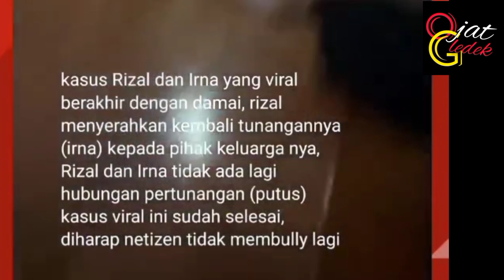Wanita Ketahuan Selingkuh Dikontrakan Berujung Damai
Seorang Pria bernama Rizal akhirnya berdamai dan mengakhiri hubungan asmaranya dengan wanita tunangannya setelah dia mempergoki tunangannya selingkuh di dalam kontrakan dengan pria lain, dan kini video yang sempat viral yersebut telah dihapus di media sosial tiktok miliknya